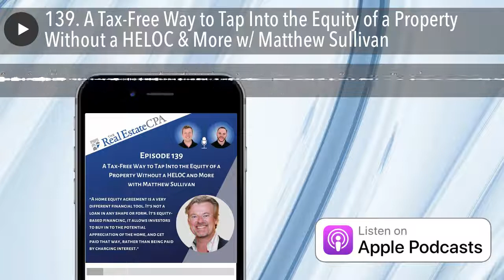139. A Tax-Free Way to Tap Into the Equity of a Property Without a HELOC & More w/ Matthew Sullivan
Matthew Sullivan is the CEO and Founder of QuantmRE, a company that solves a real problem for homeowners by helping them access a portion of their home equity without taking on more debt. Matthew has a proven track record in real estate innovation.

In today’s episode we discuss home equity agreements, a tax free way to tap in to the equity in a property without a loan. We also discuss why hedge funds want to get in on the single family space, how blockchain with change the future of real estate transactions, and more!

Join our Facebook group, the one-stop shop for real estate investors to learn about tax strategy and stay up to date on changing tax laws

To download The Real Estate CPA's in-depth guide to qualifying as a real estate professional

Here are 3 ways to get involved:

1: JOIN OUR FACEBOOK GROUP

If you haven't joined the Tax Smart Real Estate Investors Facebook community, you need to jump on it ASAP! You'll get details on exclusive Live Q&As that I'm doing, updates on everything tax and accounting, and early access to events and content.

Interested in getting our premium Tax Strategy Newsletter every Tuesday? It breaks down the nuances of real estate investor taxation in an easy-to-read manner and contains investor tools and presentations.

3: WORK WITH US

Interested in working with our accounting firm at The Real Estate CPA? We are a boutique CPA firm providing advisory, tax, and accounting services to real estate investors and business owners across the U.S.